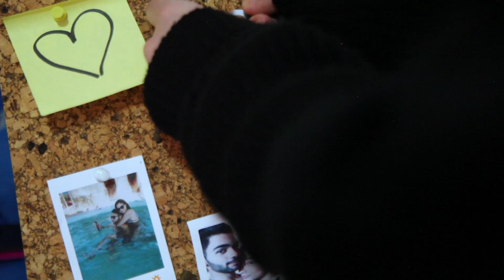La voz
Autora: Betania Ibarra

Corto sobre aquellas personas que nos hacen sentir mal con sus comentarios.